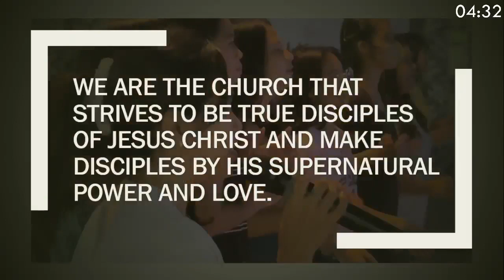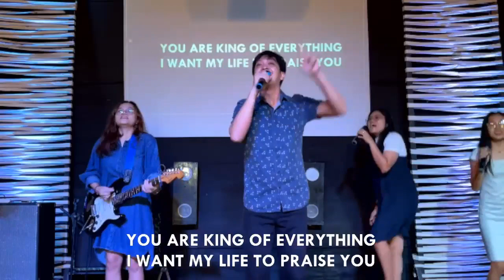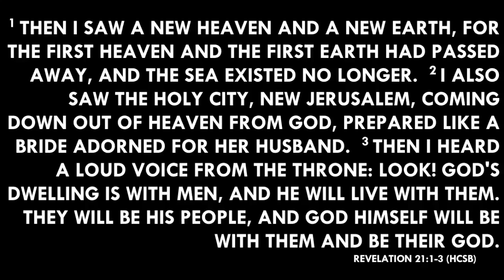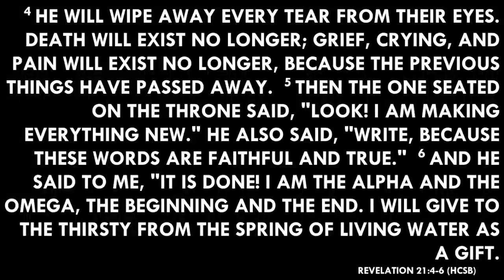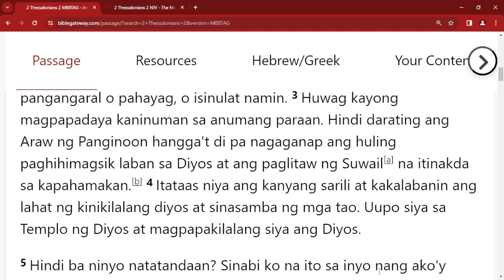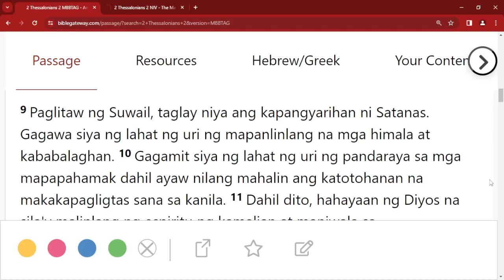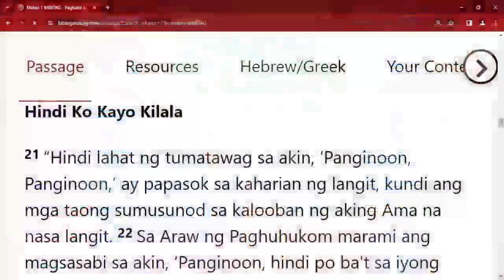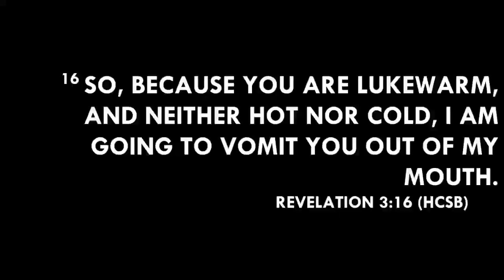How to not Fall Away?